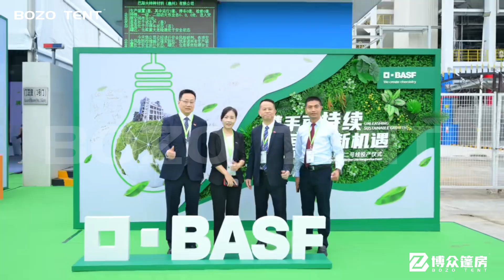2024 BASF's integrated production base in Huizhou, China officially starts production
2024 BASF's integrated production base in Huizhou, China officially starts production
Since BASF entered China, Bozo Tent has provided tents for every event, participating in and witnessing the growth and expansion of BASF in China. Thanks to Mr. Klaus Welsch and Mr. Haryono for their trust, we will provide the best service and support.